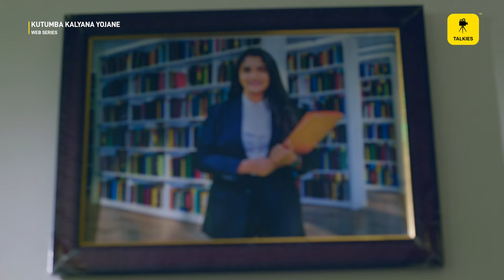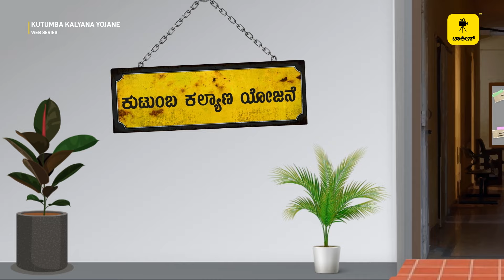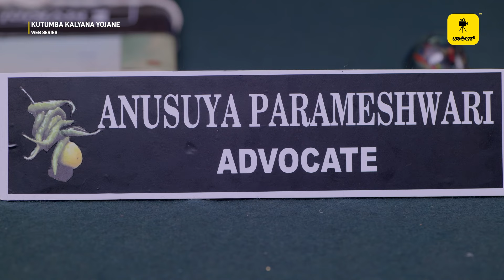ನಿಂಬೆಹಣ್ಣು ಲಾಯರ್ ನ ನಂಬಬೇಡ ನಂಬಬೇಡ!! | Divya Uruduga Special | FT. Divya uruduga | V Raghu ShasTry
An aspiring brilliant girl who has been struggling to get settled with a big case , Kutumba Kalyana Yojane is a story of resolving the most epic case which you would never expect.What happens next ? Did she win the case? Where does her journey lead?
♦️ Talkies app World’s First Ever Entertainment Platform for Kannada, Tulu, Konkani & Other Regional Languages available on play store and app store

Producer :- K Rathnakar Kamath
Writer & Director :- V Raghu Shastry
Story :- Suraj Bolar
DOP :-Ravi R
Music Director :-Kadri Manikanth
Editor :- Subrahmanya Airody